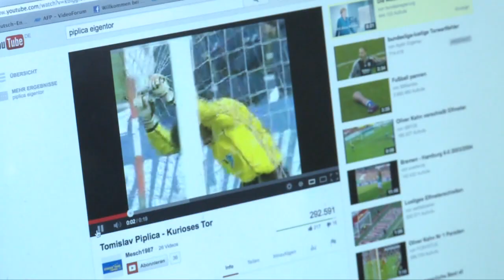Vor 18 Jahren: Das legendäre Eigentor des Tomislav Piplica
Die Bilder sind bis heute unvergessen: Vor 18 Jahren, am 6. April 2002, unterläuft Tomislav Piplica im Trikot von Energie Cottbus ein wahnwitziges Eigentor. Im Bundesliga-Spiel gegen Mönchengladbach fällt der Ball nach einer Bogenlampe auf seinen Kopf und von dort ins eigene Netz. Mit einem Schmunzeln erinnert er sich zurück.